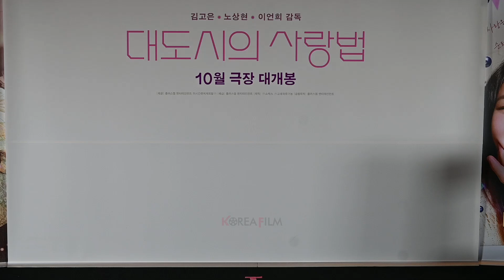김고은(Kim Go Eun), ‘파격 숏컷’으로 언론시사회 참석 | 영화 ‘대도시의 사랑법’ 언론시사회 포토타임 (feat. 노상현 Noh Sang Hyun)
제49회 토론토 국제영화제의 공식 초청으로 기대감을 더하는 것은 물론, 매력 넘치는 대세 배우 김고은과 주목받는 뉴페이스 노상현의 만남으로 이목을 모으는 영화 ‘대도시의 사랑법’이 9월 23일(월) 오후 2시 메가박스 코엑스에서 언론시사회를 개최했다.

이날 기자간담회에는 이언희 감독과 김고은, 노상현이 참석했다.

* 사진 제공 : 플러스엠 엔터테인먼트